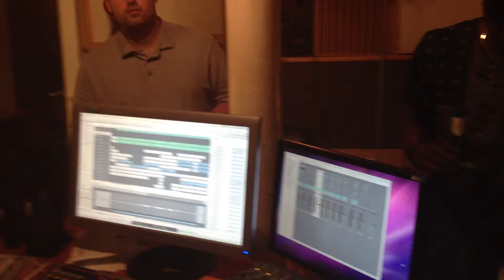Dark Mic Music Group - In Session (Joey Souls, Kockee K)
In Session @ Big Tone Recording Studio with a rare glimpse of
legendary producer 'The Key'
Filmed by Dr.K
Dark Mic Music Group